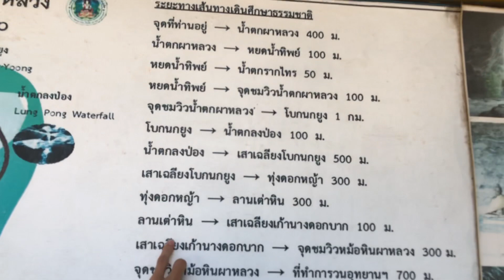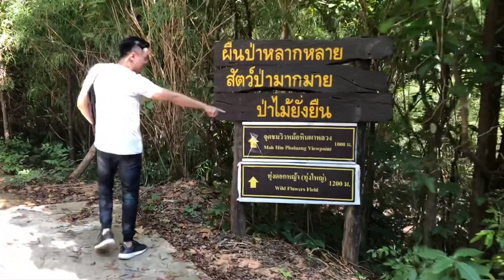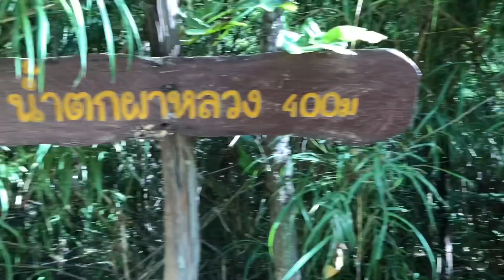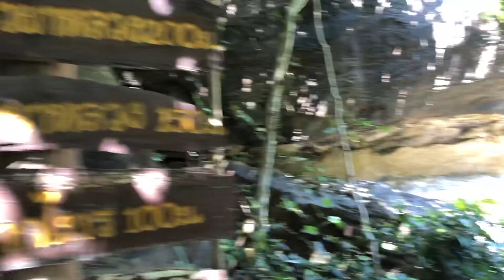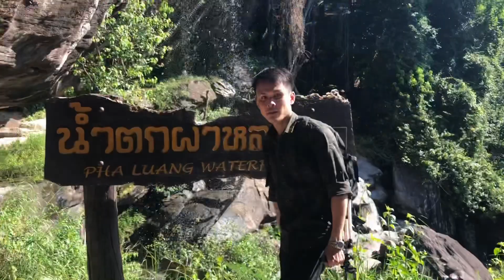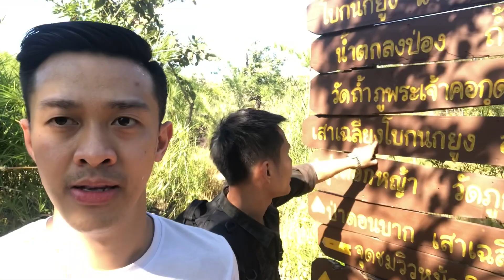วนอุทยานน้ำตกผาหลวง